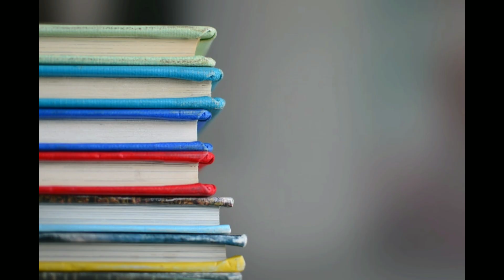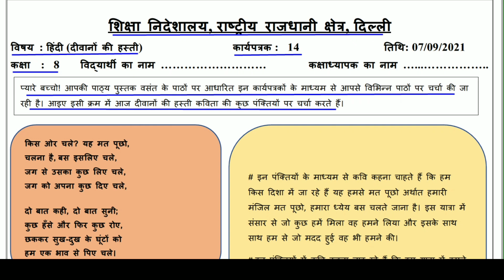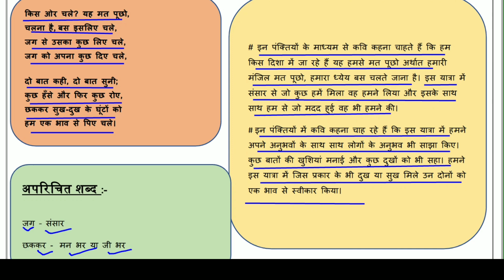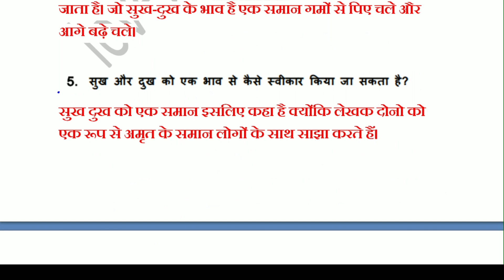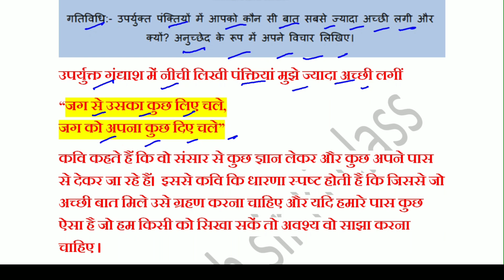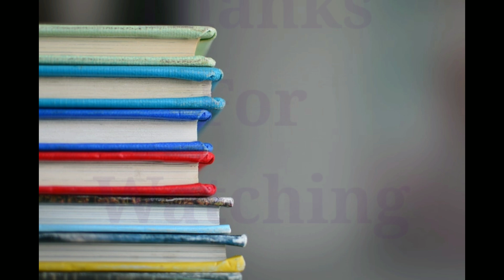Worksheet 14 Hindi class 8 (7/9/2021) / Hindi class 8 / Hindi worksheet 14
Answers are given(उत्तर दिए गये हैं), This worksheet is about worksheet 14 Hindi- दीवानों की हस्ती (कविता)

@loveneesh sir ki class @Narendra Modi @Click Economics @BB Ki Vines @ashish chanchlani vines @Sandeep Maheshwari